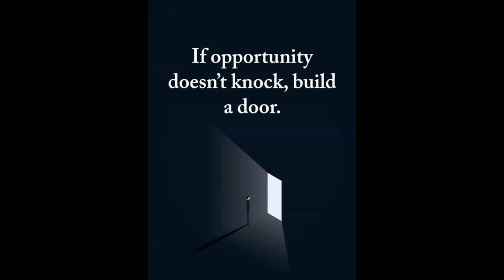Best Motivational status for success Motivational speech